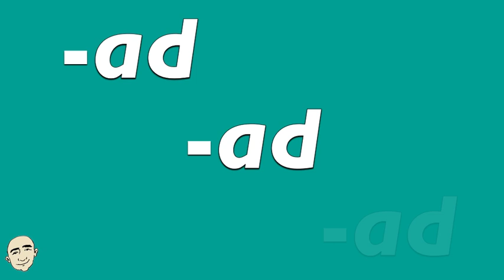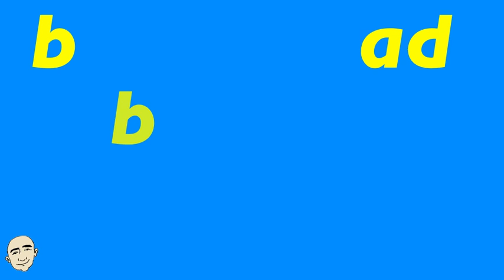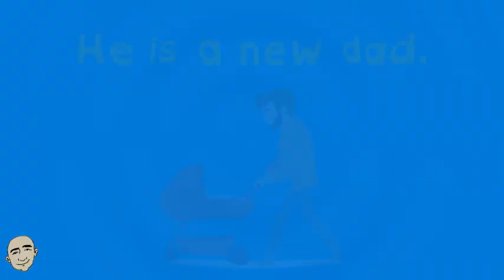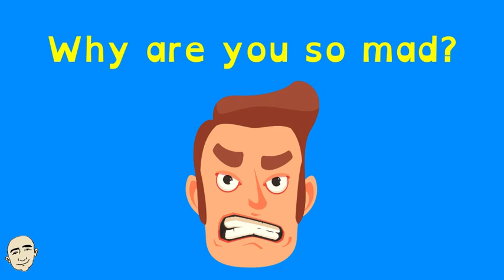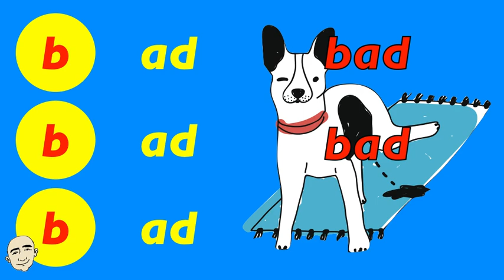Word Families - ad (phonics) #2 | Mark Kulek - ESL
-ad English Phonic Sound Combinations and Word Families for speaking English - American Pronunciation.  English Pronunciation Sound (- ad) - Phonic Practice: bad, dad, glad, mad. Each of these phonic sounds are in sentence form to give you context and meaning. Each sentence is illustrated for better understanding. You will have many opportunities to repeat these sounds for lots of practice. In the second part of this video, you will practice on your own. This will help you with English speaking practice and build your fluency. This is an interactive listening and speaking video. Have fun learning these phonic sounds and speak English now.

English in use:
b - ad, bad - Bad dog.
d - ad, dad - He is a new dad.
gl - ad, glad - They are glad.
m - ad, mad - Why are you so mad?